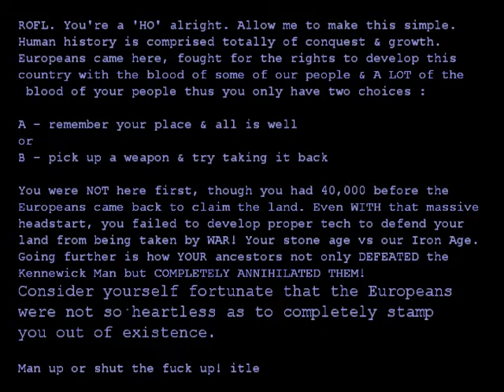Troll tells all! EXCLUSIVE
Look at the trolls
run to and fro
the gov't is HIRING!
so the troll count will grow!

So don't be alarmed
When they stop pass your page.
They mean to cause harm
and incite your rage!

So if you troll for fun
or do it for cash,
just think about that one
you continue to bash

Get to know them
and troll them well.
Cause when YOUR no longer needed
your SERVERS will fail.